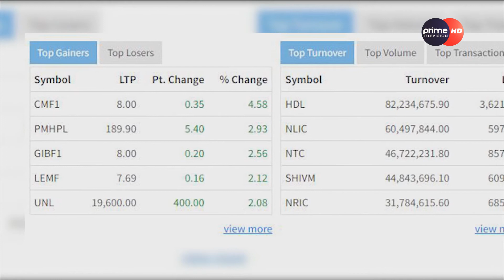नेप्सेमा सामान्य अंकको गिरावट, एक अर्ब २ करोडको कारोबार ।